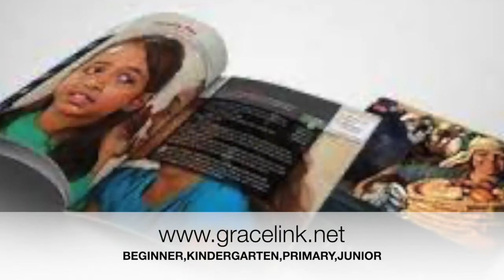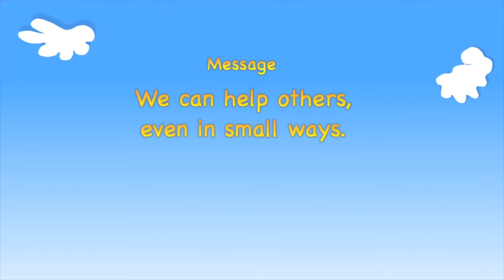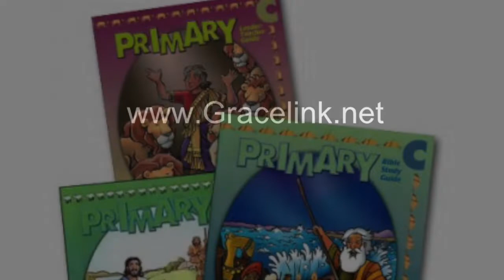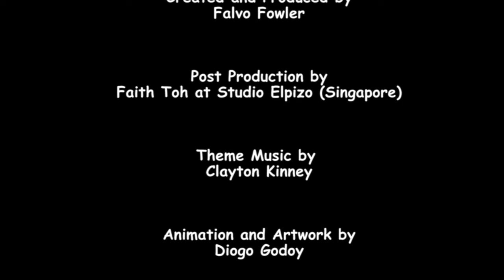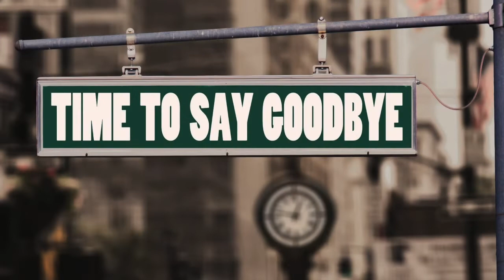Episode #120 It's Sabbath School Time September 17, 2022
This video is for children who wish to learn more about Jesus. Life lessons and character building are taught through songs and learning Bible verses.

Lesson #8 :  Kindergarten: "THE FLOATING AXEHEAD"
                                       Narrated by Frenita Buddy Fullwood
                      Primary: "FINALLY FORGIVEN"
         Junior Lesson Review : "VICTORY IN DEFEAT"

Videos are the rights of GraceLink and we take no full credit for them.